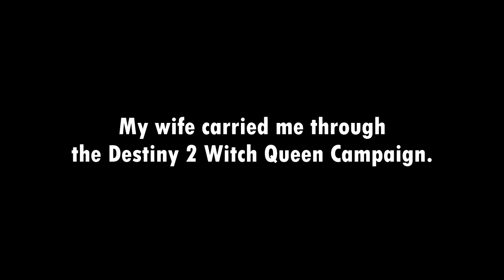My Wife Carries Me Through Witch Queen Campaign - Destiny 2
free pokemon card giveaway to anyone who plays age with me